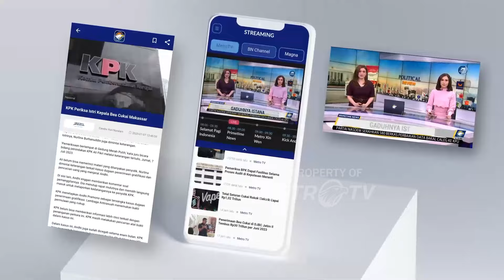Petugas Menghimbau Jangan Memaksakan Diri Lakukan Tawaf Ifadah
MetroTV, petugas penyelenggara ibadah haji Arab Saudi meminta untuk Jemaah Haji Indonesia untuk tidak memaksakan diri melanjutkan ibadah tawaf ifadah.